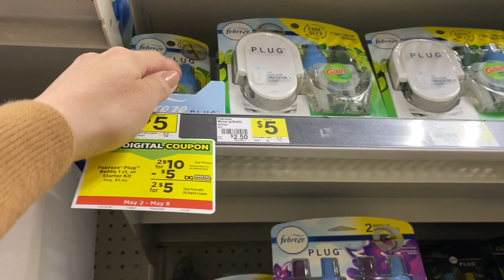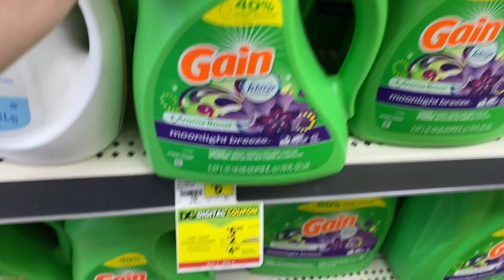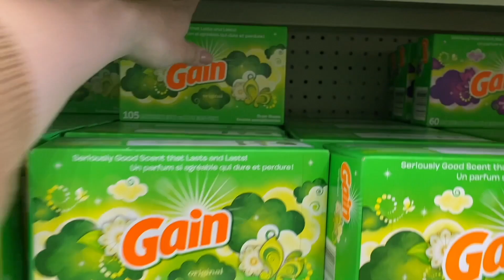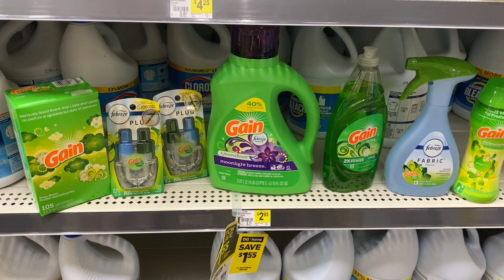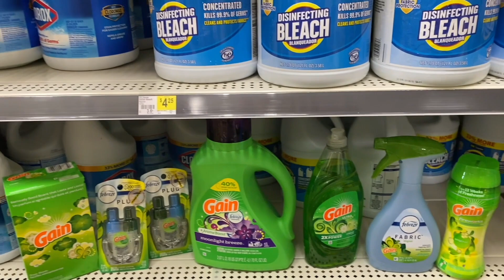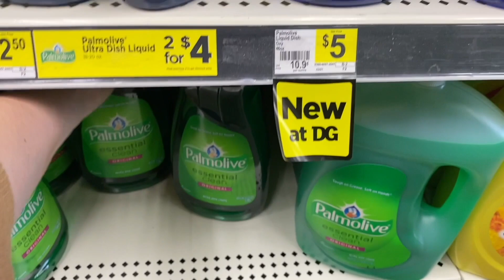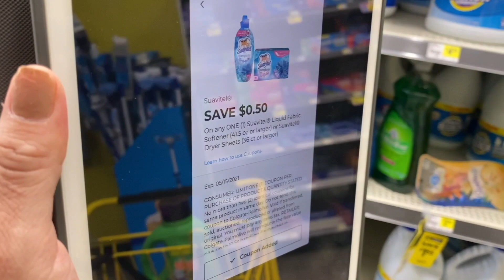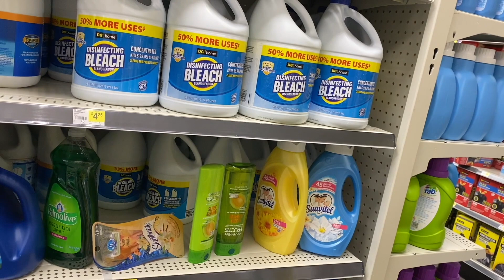🔥Dollar General $5 off $25 Deals for 05/8 only a**ALL DIGITALS** DEALS